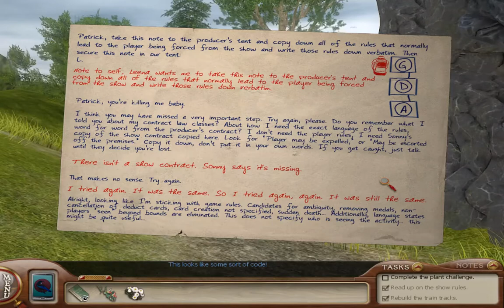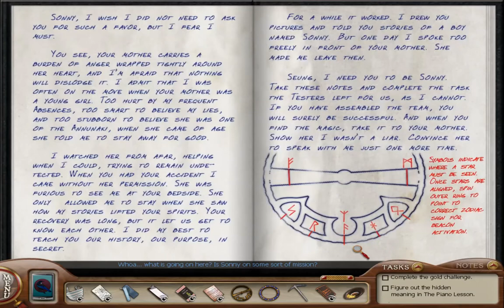Nancy Drew 30 The Shattered Medallion Full Walkthrough No Commentary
Are you ready for the extreme reality show: Pacific Run? Well in this mystery, you can take on the challenge and win the prize, Nancy, Bess, George and You are the lucky winners to be in this game show to compete in New Zealand hosted by Sonny Joon ever since you noticed him from Scarlet Hand, Danger by Design, Shadow at the Waters Edge and Tomb of The Lost queen, but you will also face, Rock Slides, Avalanches,  Currents, Submarine problems, Lots of sheep and dangerous competitors as you figure out what the producer Sonny Joon is really up to. This walkthrough will help you face incredible odds, learn about the opponents that you will face and win the trophy for Pacific Run: New Zealand. So good players and Win.